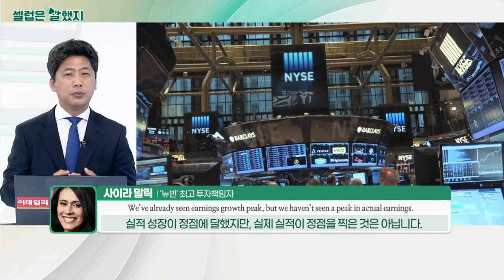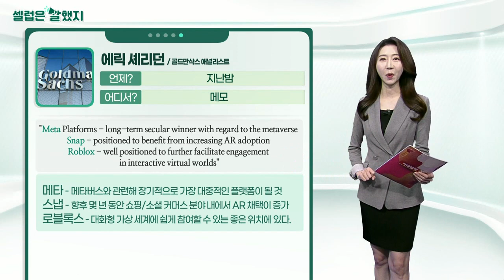사이라 말릭('뉴빈' 최고 투자책임자) / 에릭 셰리던(골드만삭스 애널리스트) / 캐서린 우드(아크인베스트 CEO)_셀럽은 말했지 (20211220)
사이라_말릭('뉴빈' 최고 투자책임자) / 배론스 보도 인터뷰
"Consumer and capital spending will continue to drive the economy next year, but we’ll return to a more normal growth rate.
소비자와 자본 지출이 내년에도 계속해서 경제를 견인할 것이지만 우리는 보다 정상적인 성장률로 돌아갈 것입니다.

에릭_셰리던(골드만삭스 애널리스트) / 메모
"Meta Platforms - long-term secular winner with regard to the metaverse
Snap - positioned to benefit from increasing AR adoption
Roblox - well positioned to further facilitate engagement in interactive virtual worlds"
메타 - 메타버스와 관련해 장기적으로 가장 대중적인 플랫폼이 될 것
스냅 - 향후 몇 년 동안 쇼핑/소셜 커머스 분야 내에서 AR 채택이 증가
로블록스 - 대화형 가상 세계에 쉽게 참여할 수 있는 좋은 위치에 있다.

캐서린_우드(아크인베스트 CEO) / 뉴욕경제클럽 웨비나
"Our conviction in Tesla is as high as its ever been... (Zoom Video) We are not going back to the past."
테슬라에 대한 우리의 확신은 그 어느 때보다 높습니다... (줌에 대해) 우리는 과거로 돌아가지 않을 겁니다.